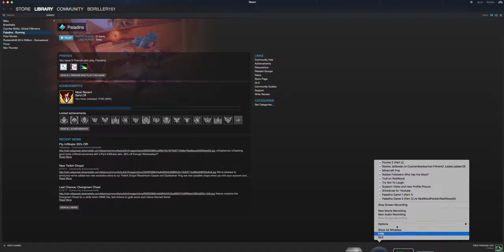Paladins #4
(input description)